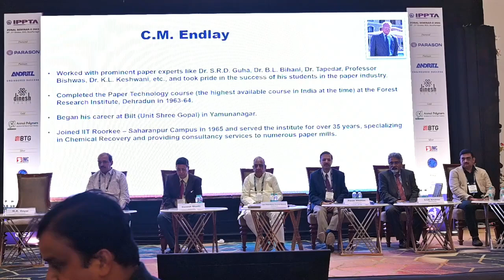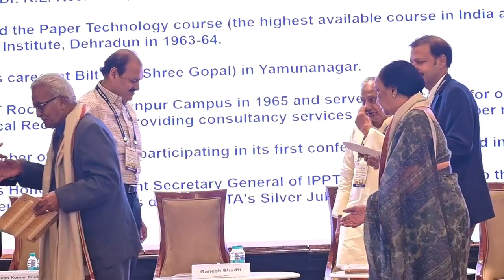10 Felicitation of Eminent personalities of the industry